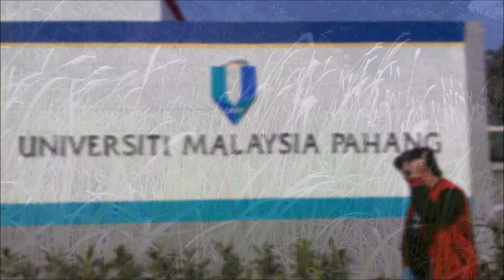UHL 1432 Video Resume ( Anaz )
My Awesome Video Resume. Enjoy